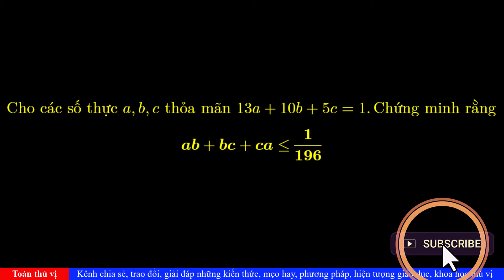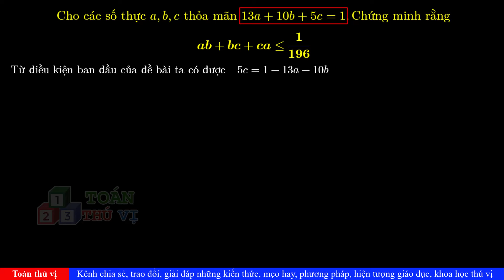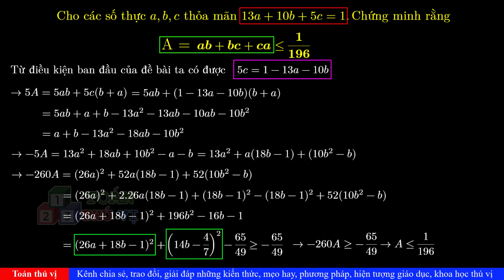TTV: CM Bất đẳng thức - Tìm giá trị lớn nhất